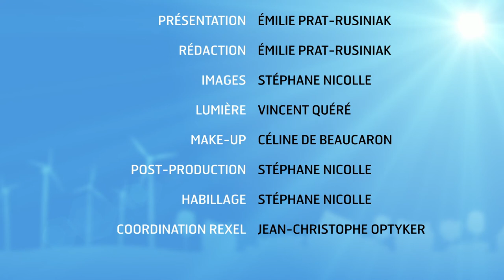News 60 - Le guide Habitat connecté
Rexel vous présente les deux outils indispensables que sont le "Guide de l'habitat connecté" ainsi que le "Catalogue Résidentiel et petit Tertiaire" qui incluent cette année de nombreuses nouveautés.
À découvrir dans cette News